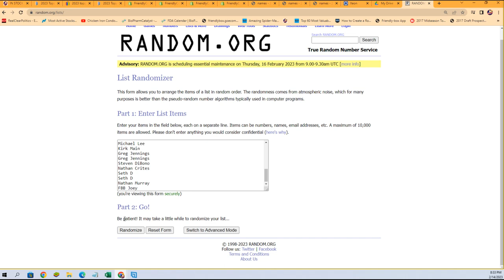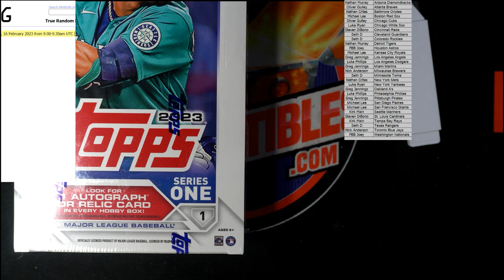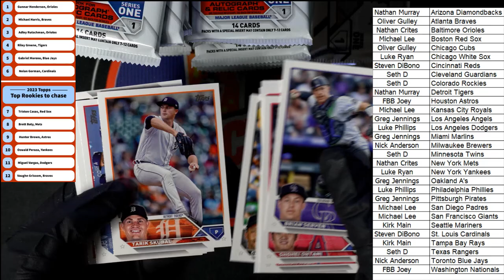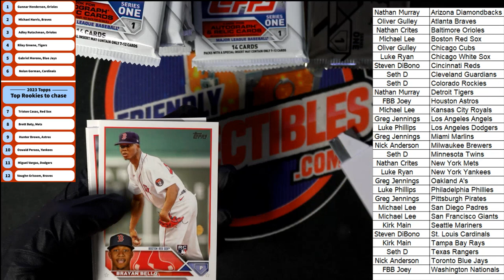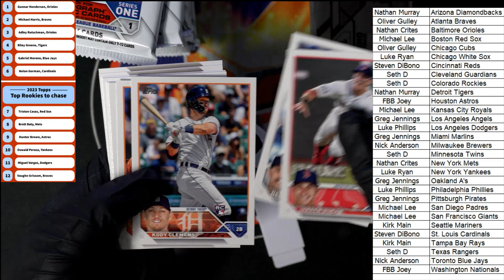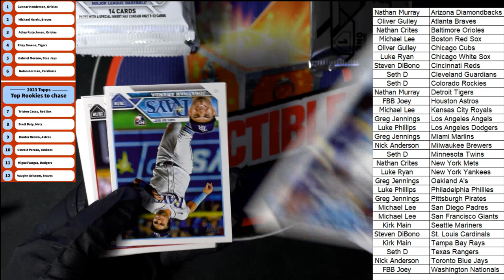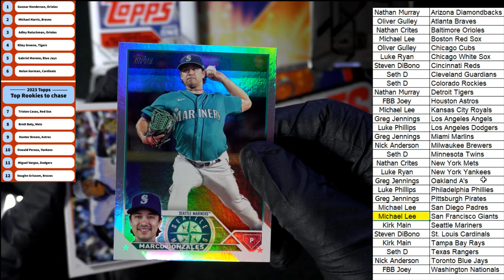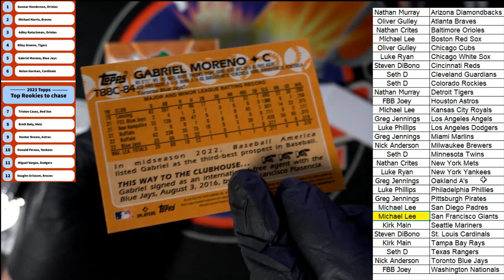2023 Topps Series 1 Baseball Hobby ID 23S1HOBBY103